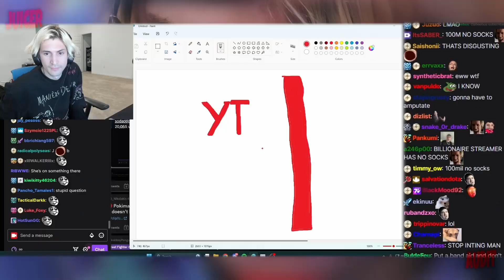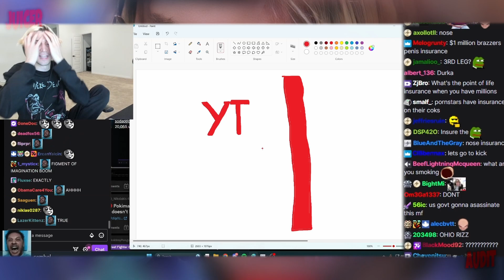xQc SURE Pokimane Vanishes When He Dies